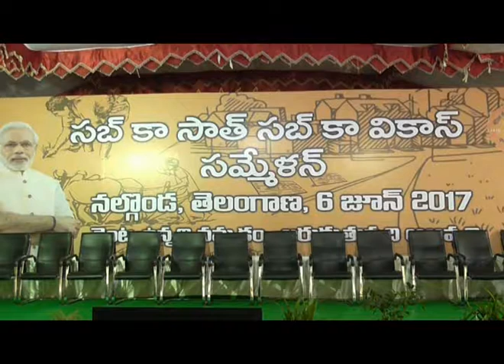Bjp Central Minister Hansraj Gangaram Visit Nalgonda District